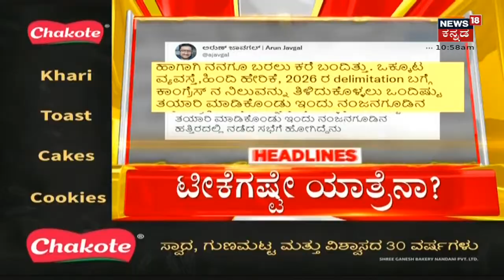Morning News Headlines | Kannada Top Headlines Of The Day | October 2, 2022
Food Fest | News18 Kannada ಸಹಯೋಗದಲ್ಲಿ ಆಹಾರಮೇಳ; Jaynagar MES ಮೈದಾನದಲ್ಲಿ ಬಗೆ ಬಗೆಯ ಭಕ್ಷ್ಯ!